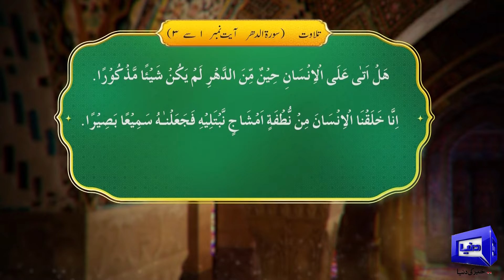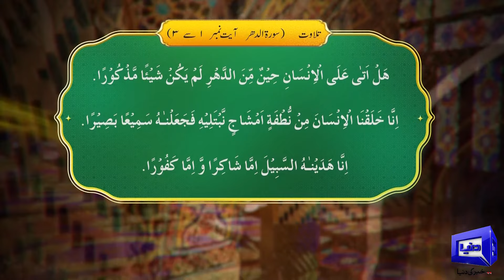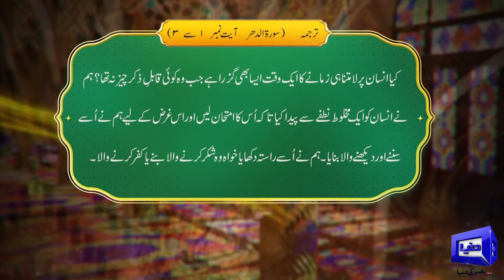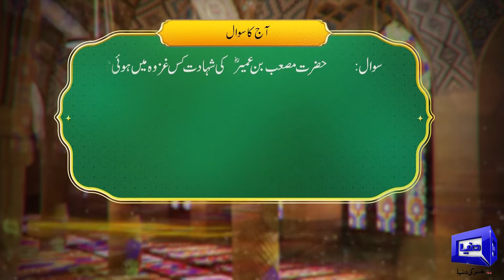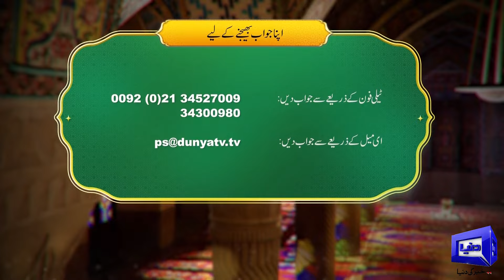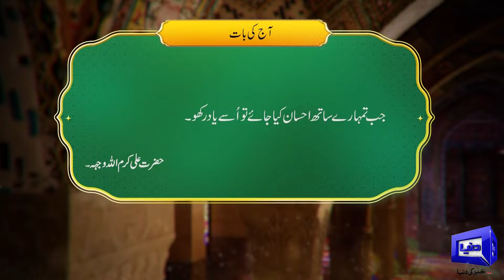Payam e Subh With Aneeq Ahmed | 07 Oct 2024 | Dunya News